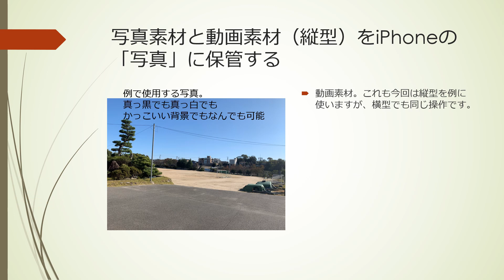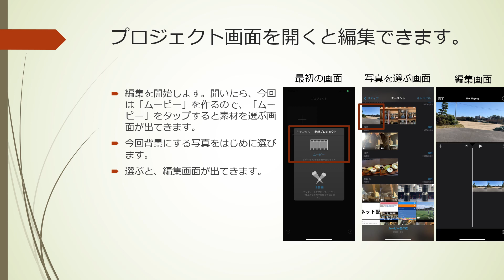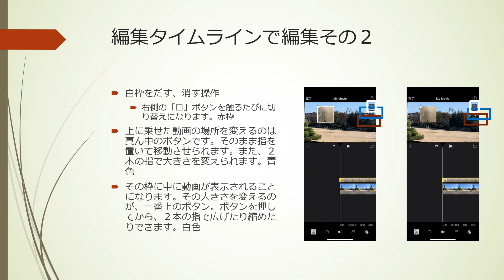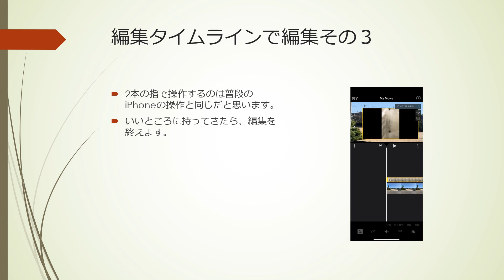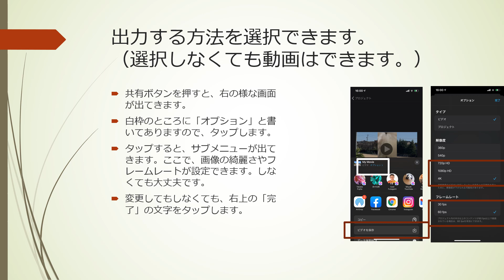iPhoneの縦型動画の背景を何とかした！ときの標準アプリ iMovie